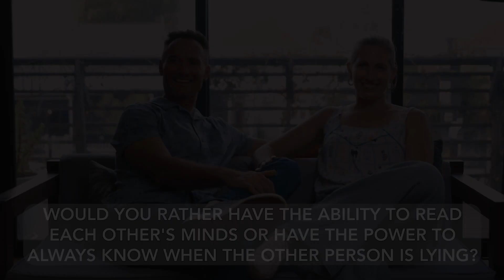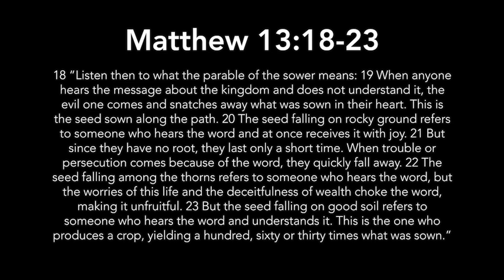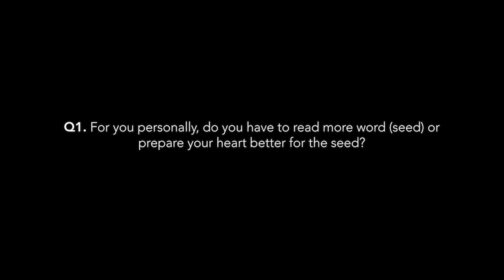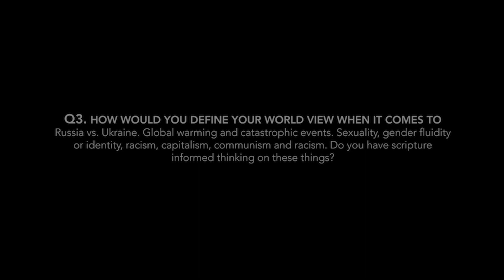Life Group Content Term 3 Week 1